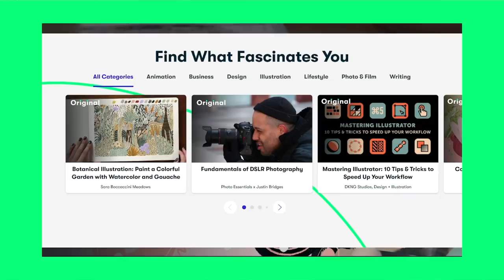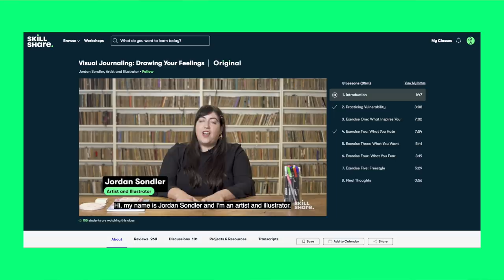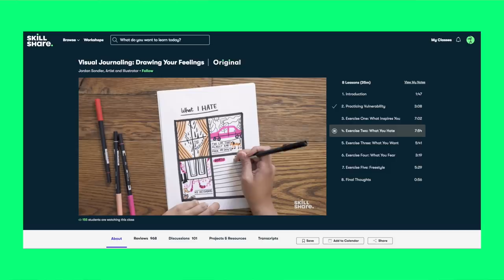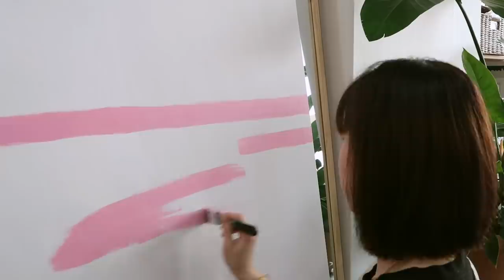Chill Days In My Life: Unbox New iPhone 12, Cave Cafe In Korea & Oil Painting | Q2HAN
◐ LOCATION & DETAILS ◑

＋ Temple of Ungnyeo Cafe
   ＼ 17-1, Insadong-gil, jongno-gu, Seoul

＋ Yesstyle 10% Code
   ＼ Q2HAN04QUT

◐ PRODUCTION ◑